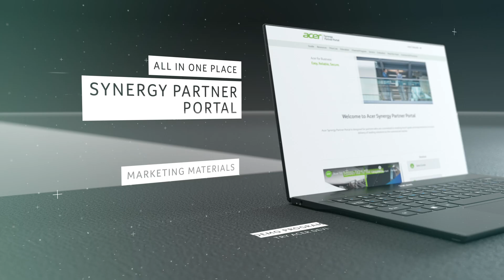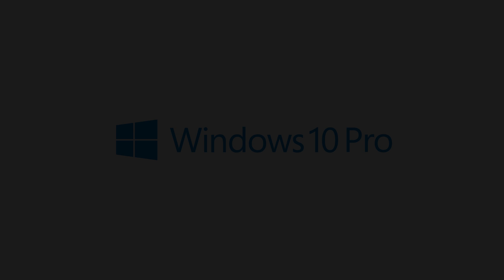Better Together | Acer for Business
Committed to a channel business model, we acknowledge the importance of the partnership with resellers who share our ambition for growth and sustainable business.